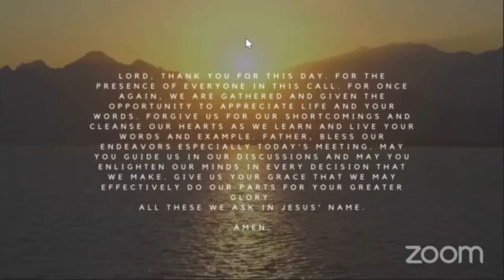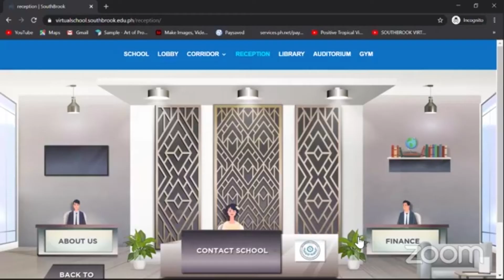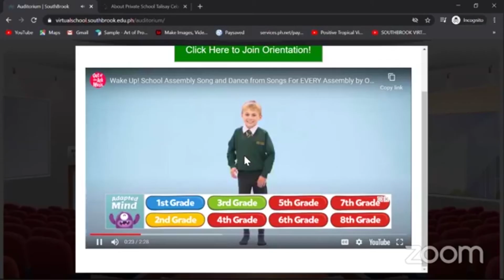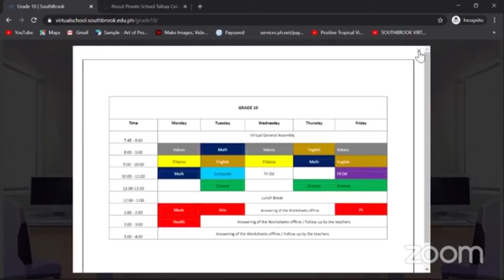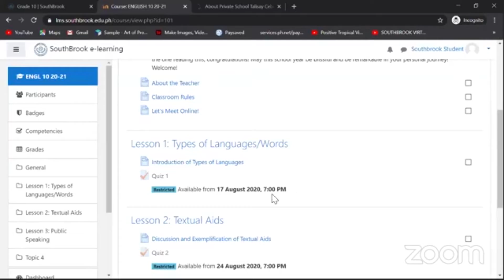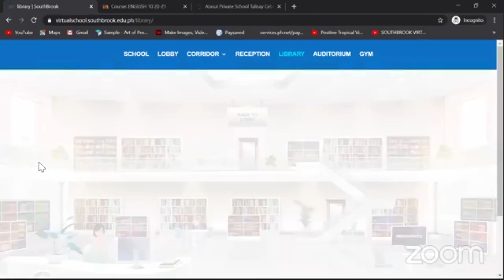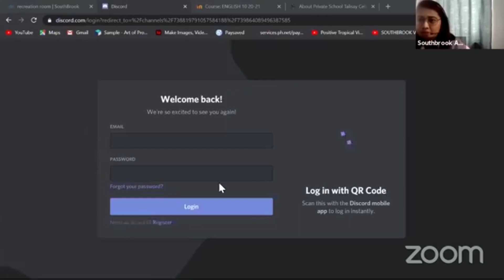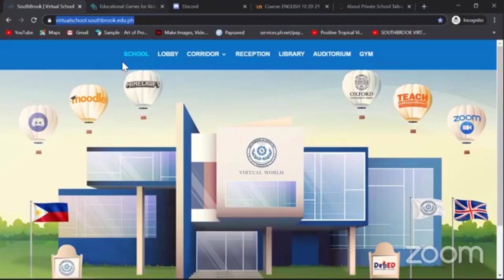VIRTUAL SCHOOL ORIENTATION